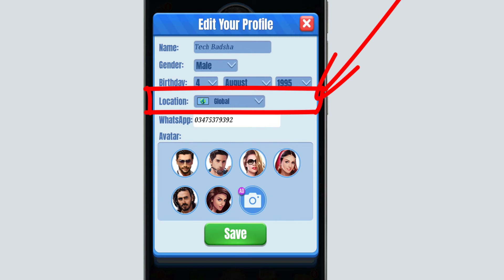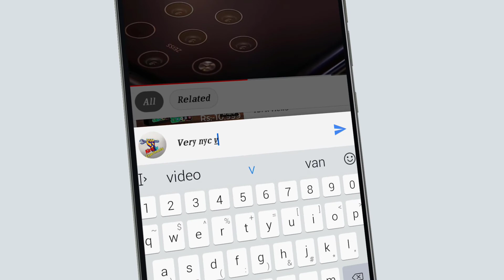How to Change Country In Ludo Comfun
Hi Guys
more...

Voice :--
Shahid Nawaz
SUPPORTING